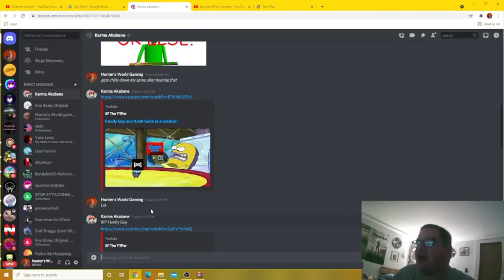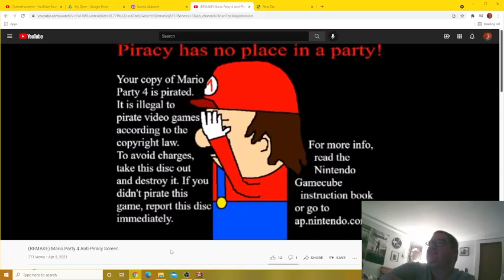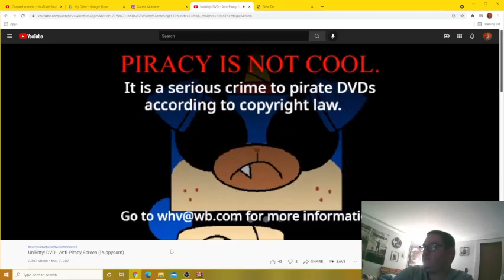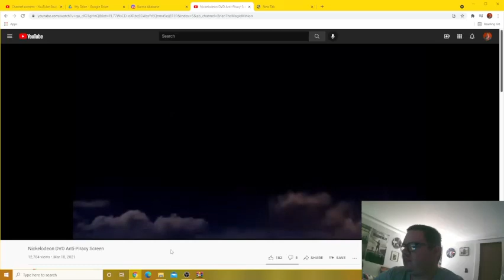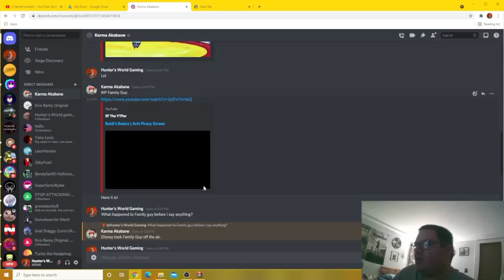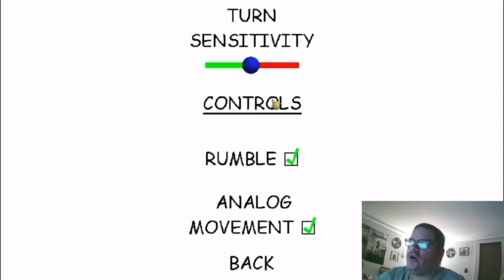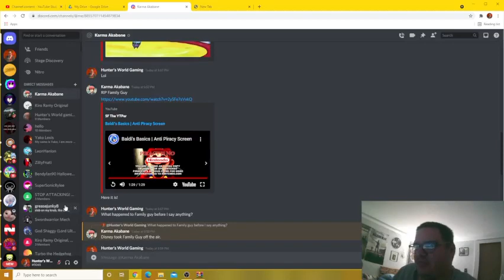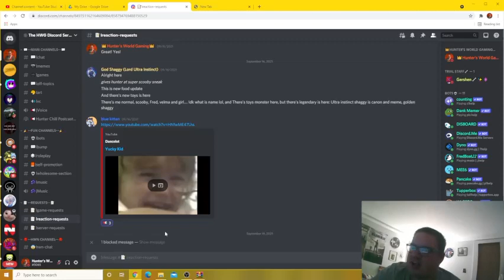BALDI'S STILL SCARY, BUT AN ANTI PIRACY SCREEN TAKES OVER | Hunter Reacts To Anti Piracy Screens #13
Welcome  back to more Hunter Reacts To Anti Piracy Screens! One isn't an anti piracy screen, but i'm sure some could get copyrighted and i'm truly sorry though, nor for Brian The Magic Minion. Karma Akabane, another creator made his own Anti Piracy Screen, but still Baldi is completely scary for all we cared. Yucky Kid is the last video on our reaction list, and Dancelot made this to rape your ears so bad (which I thought was creepy enough). Anyways, enjoy!